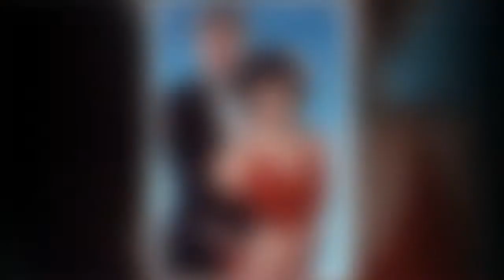EDEN CONFIDENTIAL: New dynasty for Emma Samms and GB News anchor Simon McCoy as they get engaged 17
EDEN CONFIDENTIAL: New dynasty for Emma Samms and GB News anchor Simon McCoy as they get engaged 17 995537